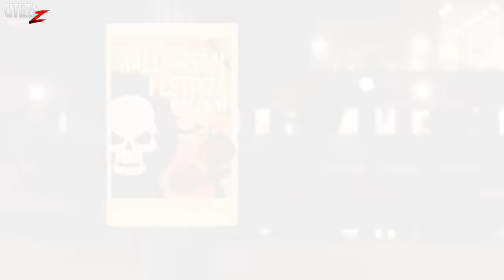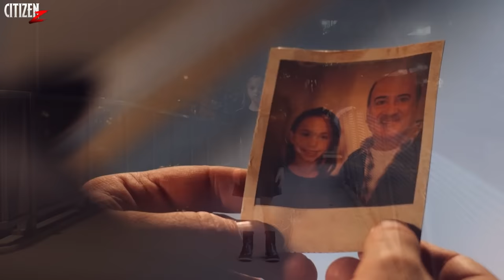THE JESTER (2023) Movie Explained In Hindi | Tough Competition For ART THE CLOWN ?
Hey Citizens, To Aaj Aap Dekhne Wale Ho 2023 Me Release Hui Underrated Horror Slasher Movie The Jester Ka Breakdown.. Iski Pehle Bhi Short Films Aa Chuki Hai, Jo Aapko YouTube Par Mil Jayegi.. Ab Iski Full Movie Aayi Hai Jis Se Ye Direct Takkar Dena Chahate Hai Terrifier aka Art The Clown Ko.. Enjoy ...💀

bandish00045@kotak